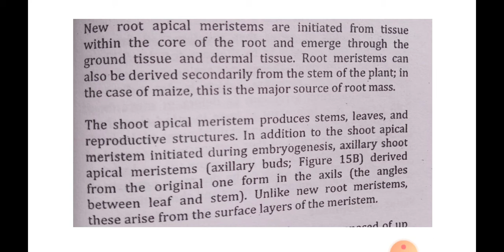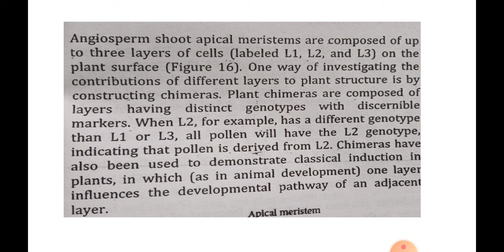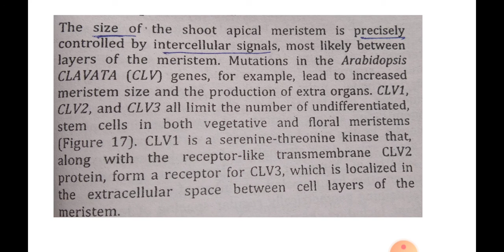MSc Sem lll topic Cytological and molecular analysis of SAM part 2